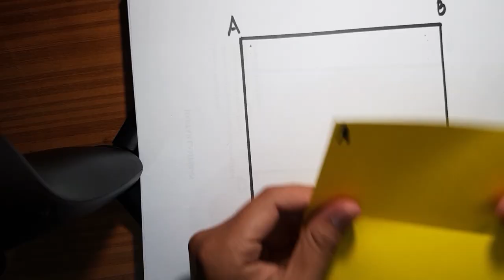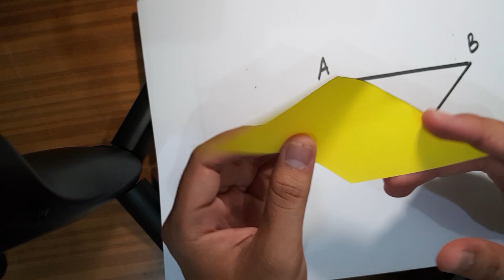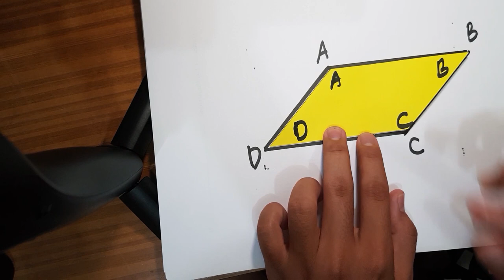Pembahasan Materi SIMETRI Matematika Kelas 6 SD (Persiapan USBN 2018-2019)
Komen kalau ada hal yang mau ditanyakan, bisa ditanyakan
via IG : @harrysejayaa

Thanks!